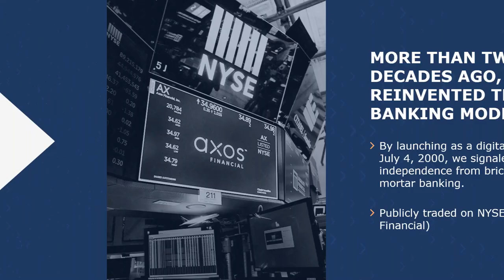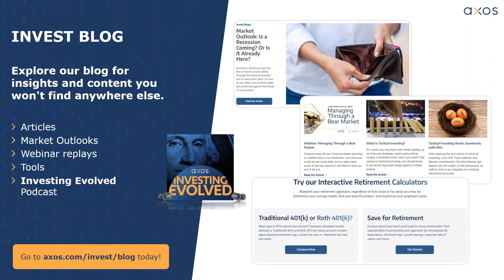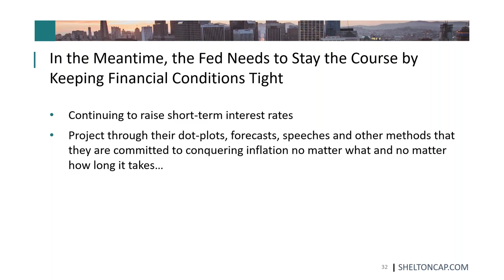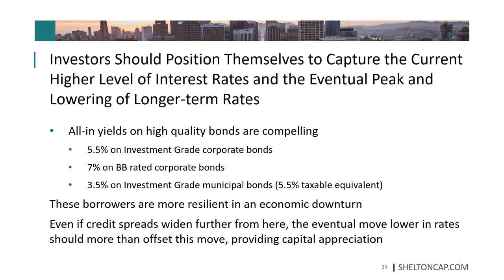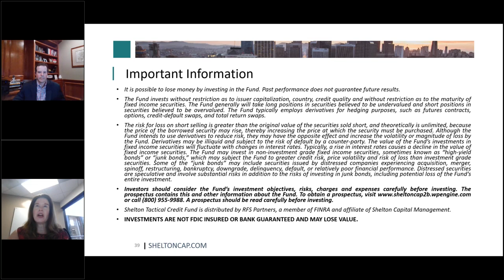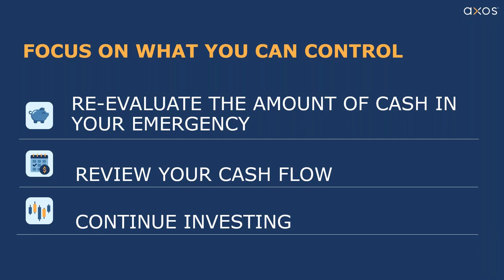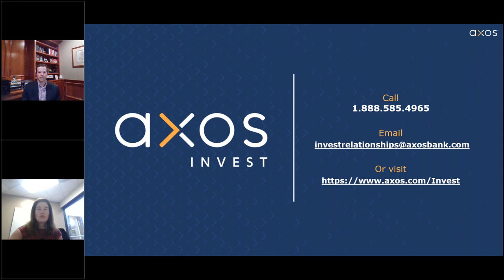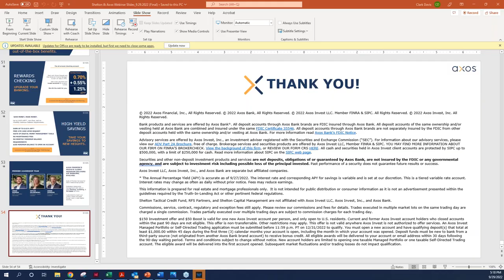Rising Tides: Optimizing Your Income Portfolio During a Period of Economic Uncertainty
Get the most from your income portfolio, even during inflation. Chek out Axos Invest Senior Vice President Tracy Gallman and featured speaker Jeffrey Rosenkranz as they talk “Making Money in an Inflationary Market”, the latest in our “Investing Evolved℠ Client Education” webinar series.

They discuss:
- Are interest rates peaking? Why bond yields are compelling
- The meaning of tactical fixed income investing
- Bonds vs equities: recession resiliency
- The 10 steps to consider for investing in a bear market
- Income-oriented bank solutions
- Exciting news about research tools coming to Axos Invest

Axos Invest LLC, Member FINRA & SIPC. Securities and other non-deposit investment products and services are not deposits, obligations of or guaranteed by Axos Bank, are not insured by the FDIC or any governmental agency, and are subject to investment risk including possible loss of the principal invested. Past performance of a security does not guarantee future results or success.